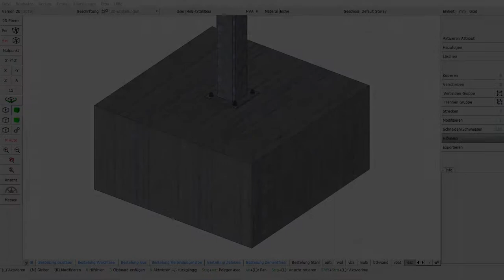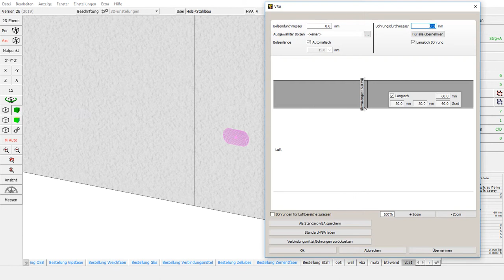cadwork 3d V26 Langloch